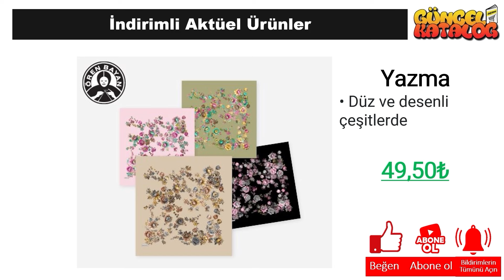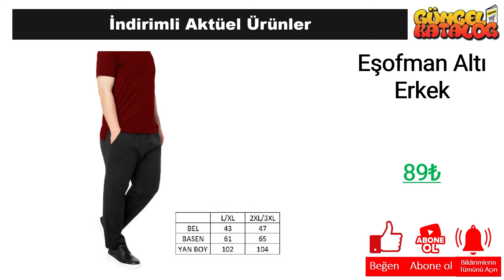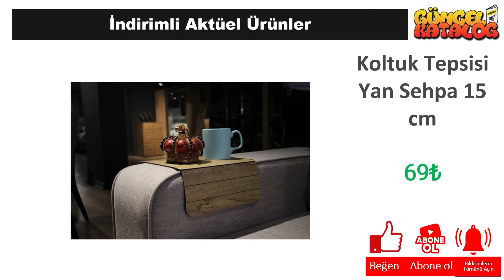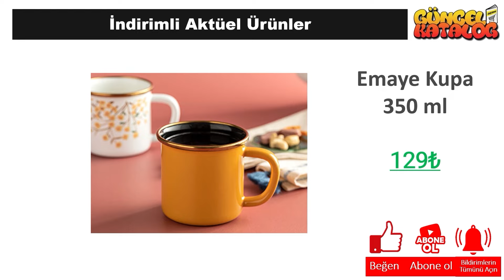BİM 4 Nisan 2024 🔴BİM İNDİRİMLERİ😍ÇEYİZ MUTFAK DOLABI🥰 MASA SANDALYE👍BİM Aktüel Alışveriş Ürünleri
Güncel Katalog kanalında tüm mağazalardan indirim ve kampanyalarla ilgili haberlere ulaşabilirsiniz. Bu hafta da Bim Market, 4 Nisan 2024 tarihinde başlayacak olan aktüel kampanyalarını guncel katalog aracığı ile sizlere duyurdu.

4 Nisan 2024 tarihinde başlayacak olan Bim Market kampanyaları arasında, birbirinden farklı ürünler yer alacak. Bim Market 4 Nisan 2024  kataloğunda, güncel katalog ‘da yer alan ürünlerin yanı sıra yeni ürünler de yer alacaktır. Ayrıca, Bim Market 4 Nisan 2024 tarihine kadar sürecek olan kampanyalarını da duyurdu.

Bim Market, müşterilerinin ihtiyaçlarına uygun birçok ürünü uygun fiyatlarla sunmaktadır. Bim Market 4 Nisan 2024 kataloğunda, evinizin ihtiyaçlarına yönelik pek çok ürün bulabilirsiniz. Özellikle temizlik ürünleri, gıda ürünleri ve kişisel bakım ürünleri gibi temel ihtiyaçlarınız için oldukça geniş bir seçenek sunulmaktadır.